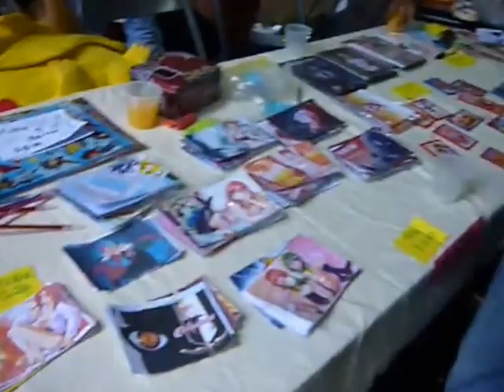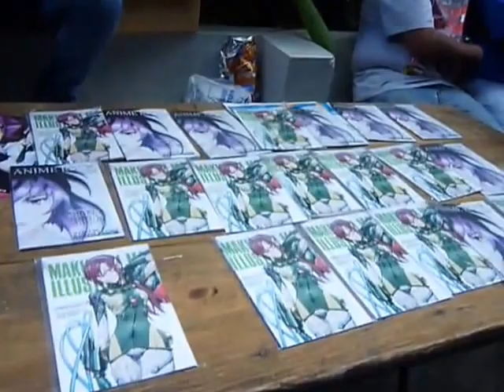Mario visita un evento anime - Unidos por el Anime 3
Bueno el dia de hoy realice una visita a un evento anime el cual se realizo en san Salvador, El Salvador, llamado Unidos por el anime 3 en el cual se reunen un grupo de personas para compartir sus gustos por la cultura japonesa el anime, los mangas y los videojuegos.